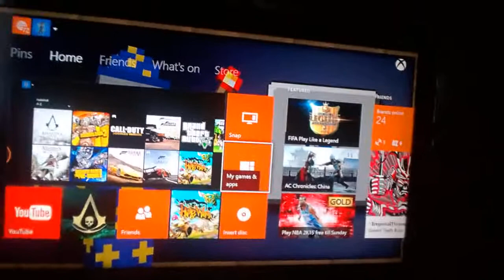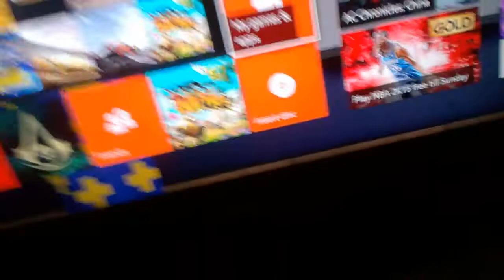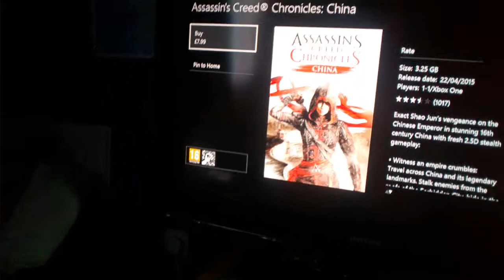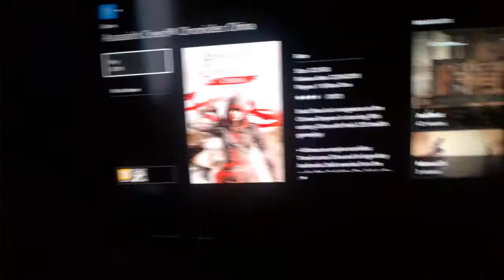vlog 6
Description